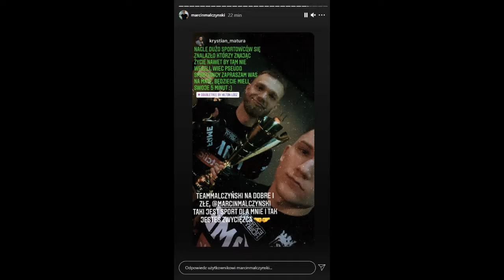Marcin Malczyński po Fame mma 9